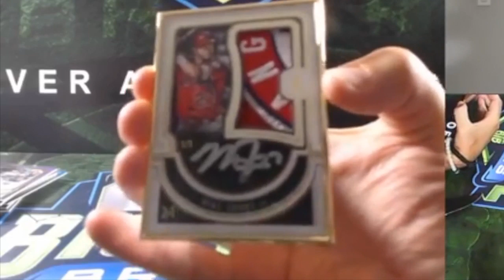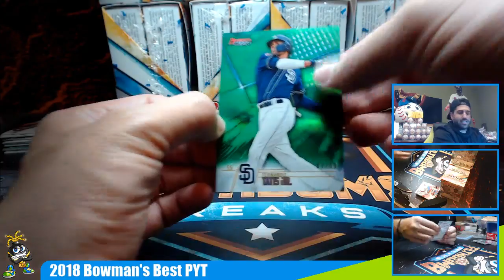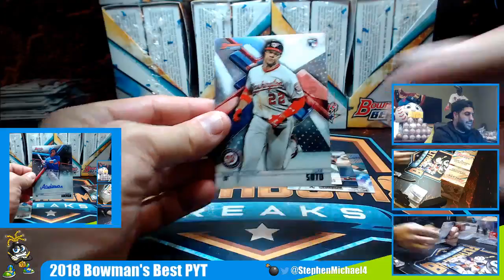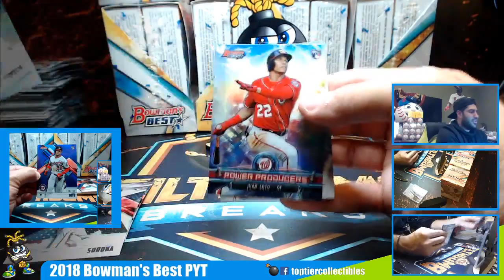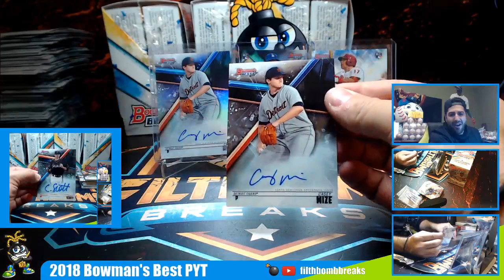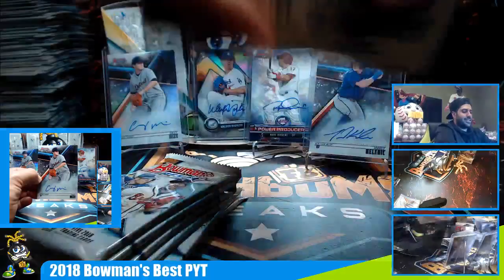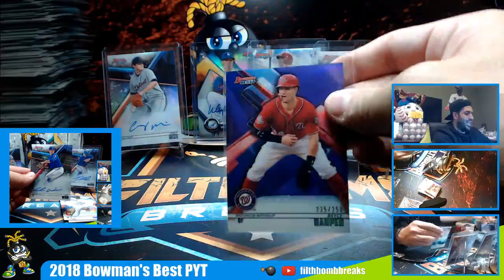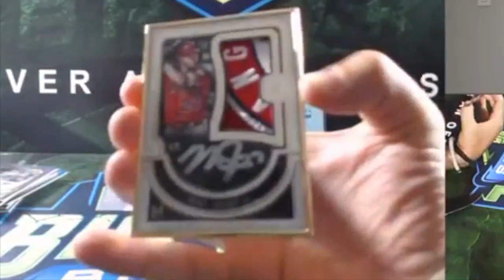2018 Bowman's Best PYT